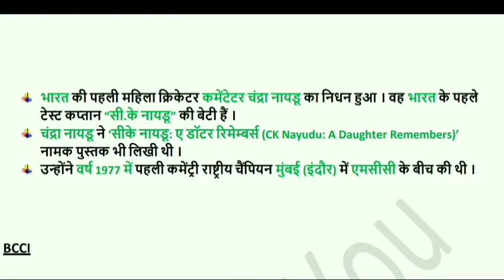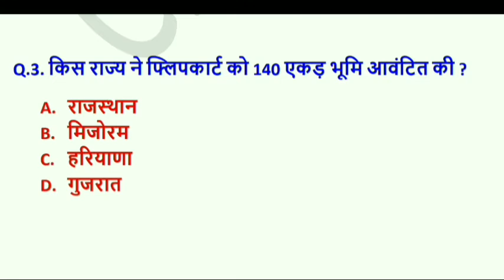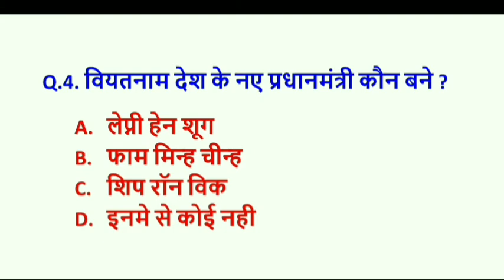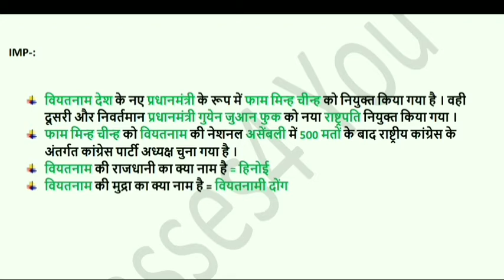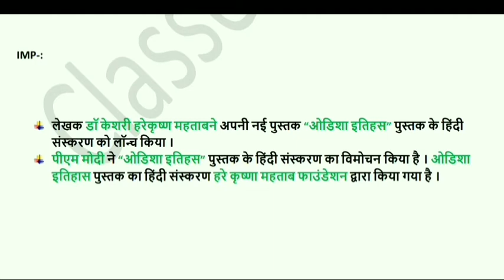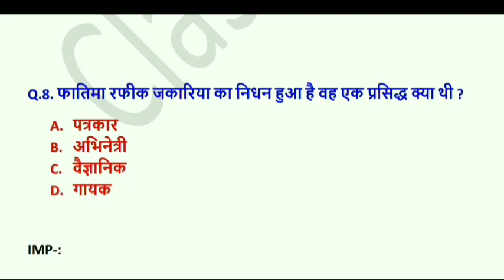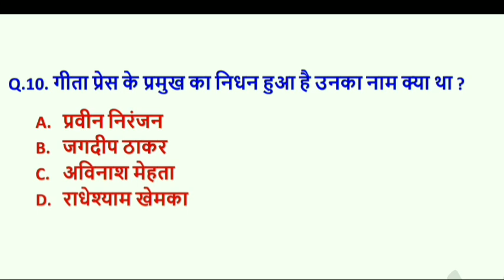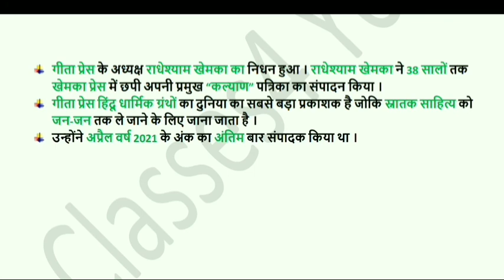current affairs 10 April 2021। current affairs hindi mein।current affairs general knowledge।daily gk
To join whatsapp group (daily PDF file) your name and city on 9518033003

April 2021 ka current affairs,

group Current Affairs,
10 April Current Affairs in hindi
ssc police current affairs

wifi,
current affairs quezs,
indian polity,
geography,
indian geography,
best current affairs,
current affairs by ravi stduy,
daily classes,
classes,
current affairs for you,
daily gk,
classes 4 you,
classes for you,
important current affairs for patwari,
important current affairs for gram sachiv